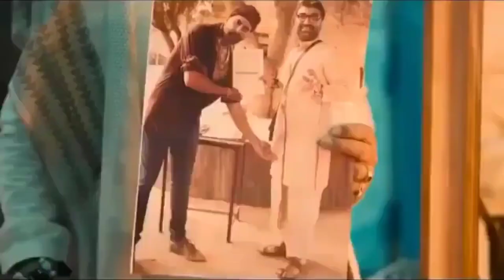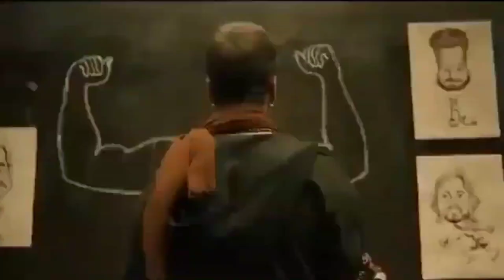हम मारते थे मजा आता था हम और मारते थे ऑर मजा आता था | BACHHAN PANDEY | AKSHAY KUMAR MOVIE COMEDY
हम म|रते थे मजा आता था हम ऑर म|रते थे या मजा आता था BACHHAN PANDEY MOVIE | AKSHAY KUMAR MOVIE COMEDY SCHENE